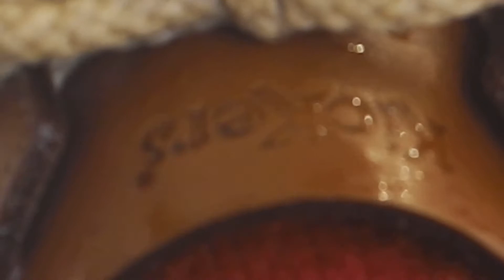KicKers Rallye in the bath - 2